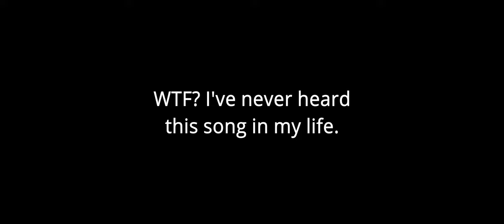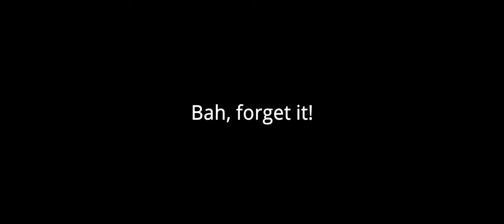MrH's 2022 ShackTac Year In Review - The Teaser!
Coming soon